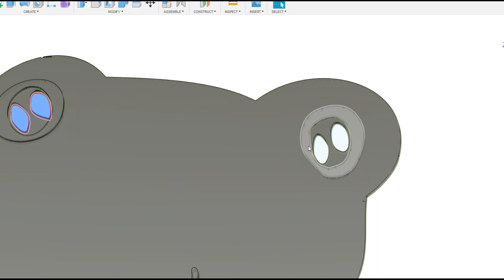Projekt do druku 3D na podstawie rysunku dziecka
Projekt stworzony do wydruku w drukarce 3D wykonany na podstawie rysunku dziecka.

Techpomaga sprawia, że cyfrowy świat 🌐 🌎  staje się bliższy zarówno najmłodszym 👶🏻  jak i najstarszym 👵🏻  pokoleniom❗️
Z naszego biura kipi pomysłowością i pozytywną energią, więc postanowiliśmy podzielić się czymś, w czym jesteśmy najlepsi - naszą kreatywnością!
Inicjatywa, którą stworzyliśmy to organizacją non-profit która polega na bardzo prostej zasadzie - think➡ make➡ help